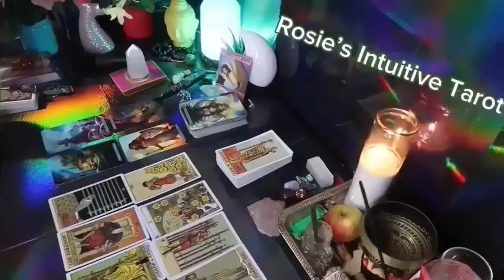GEMINI ❤️“YOU MAY BE SHOCKED WHEN YOU REALIZE WHY THEY ACT THIS WAY” 💗😳 MAY 2024 LOVE TAROT🤩🔥😍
Gemini Love
Gemini 2024
Gemini today
Gemini APRIL